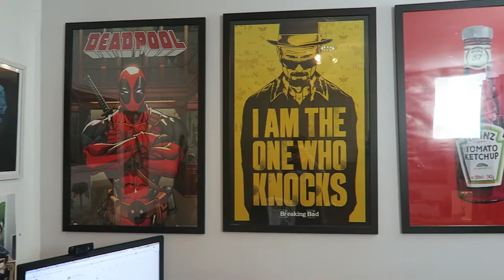THE START OF SOMETHING BEAUTIFUL! - Vlog